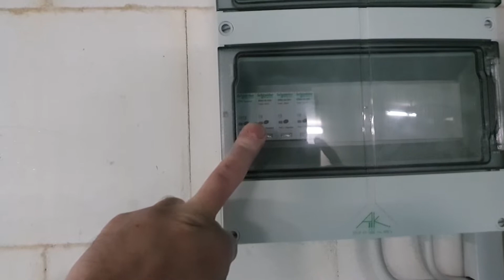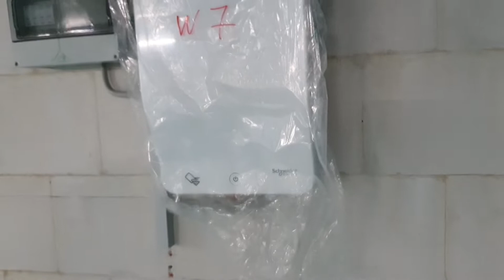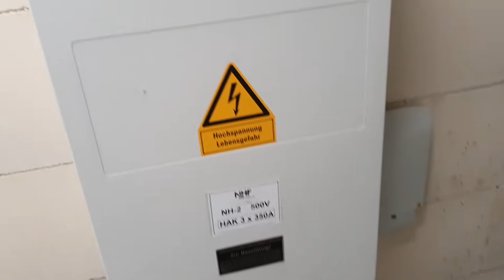обзор новостройки в германии подвала гаража и подвальных помещений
systema merten
EDV-steckdose